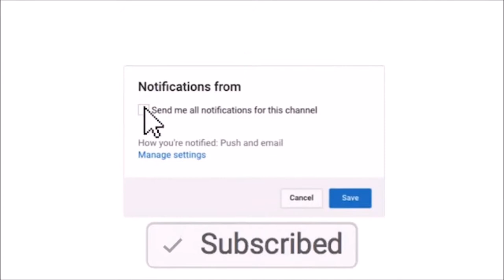Trying a Face Mask!! || w/ Shelby || Brooke Elaine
Scroll Down

2. You must have a google hangouts
3. You must have 2+ videos on your channel
4. Comment your goggle hangouts

If you see this comment: run